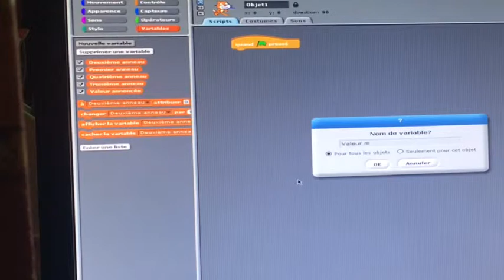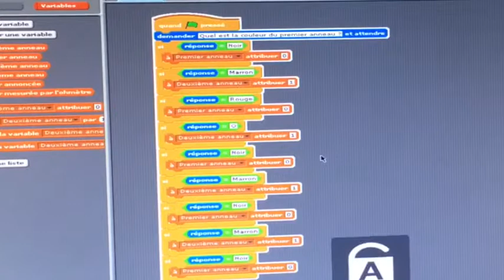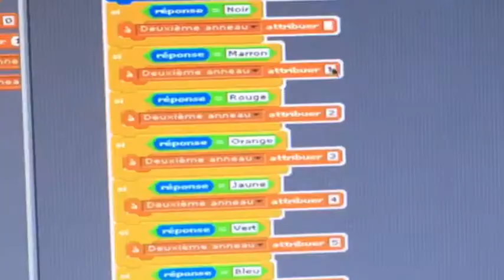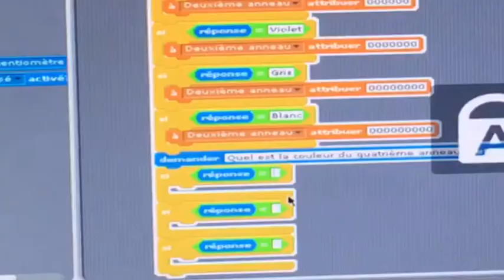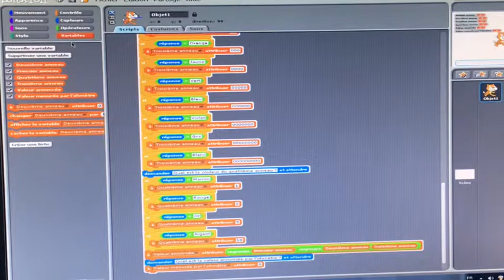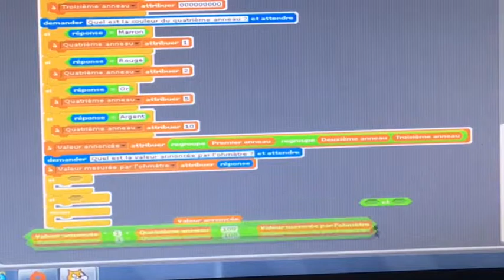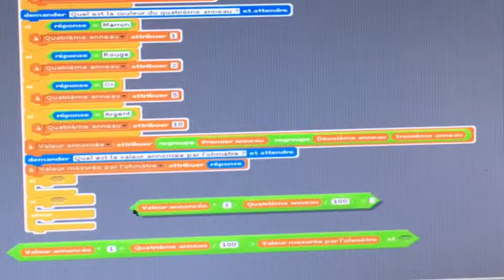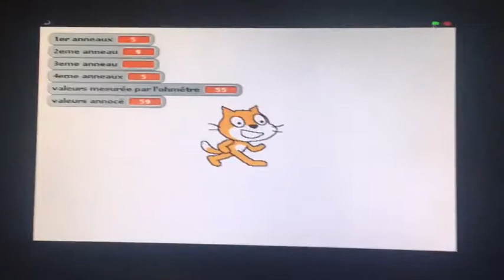Anna Sarah P